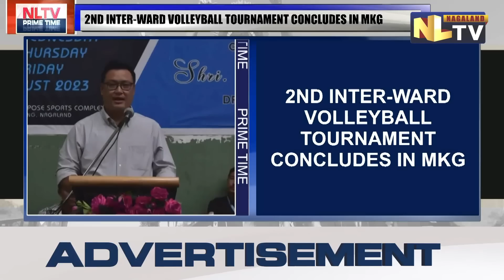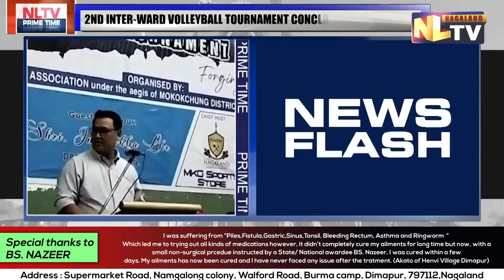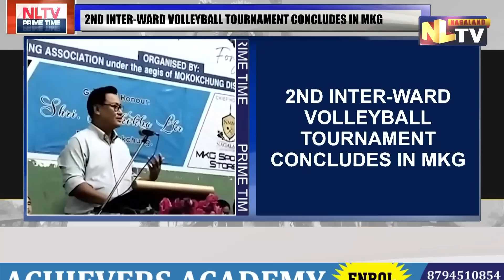NLTV PRIME TIME NEWS NAGAMESE